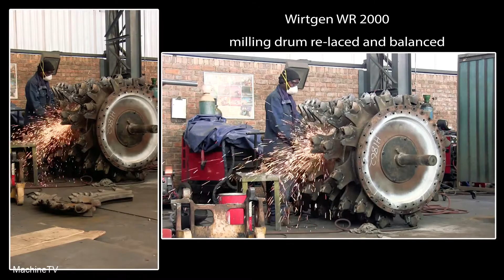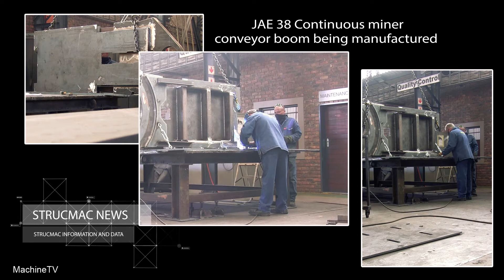StrucMAC Montage 25 8 2000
What’s happening at StrucMAC over the past week.